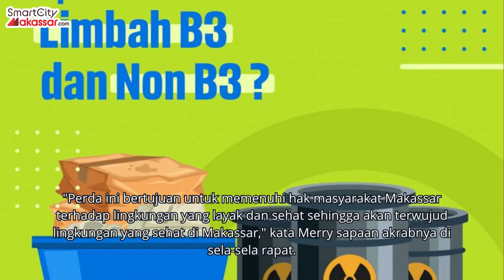Dukung Ranperda Pengolahan Limbah B3: Saya Akan Bentuk Gakkum dan Pengawas Lingkungannya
Smartcitymakassar.com - Wali Kota Makassar Moh Ramdhan Pomanto mensupport penuh
Ranperda Inisiatif Komisi C Bidang Pembangunan DPRD Makassar Tentang Pengolahan Limbah Bahan Berbahaya dan Beracun (B3).

Danny Pomanto sapaan akrabnya bahkan mengaku akan mendukung dengan pembentukan penegakkan hukum (Gakkum) juga pengawas lingkungannya.

"Momennya pas, saya juga akan membuat penegakan hukumnya di kota. 153 kelurahan itu akan menjadi pengawas lingkungan kemudian setiap kecamatan ada penyidik lingkungannya," kata Danny usai menghadiri Rapat Paripurna Ranperda Inisiatif Komisi C Bidang Pembangunan DPRD Makassar Tentang Pengolahan Limbah B3 di Ruang Banggar DPRD Kota Makassar, Jumat, (18/08/20230).

Apalagi, kata dia, pihaknya sementara membangun PSEL jadi momennya tepat sekali.

Ia juga menyebut, dengan adanya perda itu maka kebijakannya makin kuat.

Sementara itu Anggota DPRD Makassar Galmerrya Kondorura mengatakan limbah B3 menjadi patut diperhatikan karena paparannya menimbulkan berbagai macam masalah kesehatan.

Olehnya mesti dilakukan perlindungan kepada masyarakat atas paparan limbah itu.

Dengan pengelolaan yang baik, tambah dia, akan menghasilkan dampak positif dan signifikan terhadap kualitas hidup dan kesejahteraan masyarakat.

Makanya perlu membentuk rancangan tentang pengelolaan limbah B3 yang diharapkan mampu menjawab kebutuhan pengelolaannya secara keseluruhan di Makassar.

"Perda ini bertujuan untuk memenuhi hak masyarakat Makassar terhadap lingkungan yang layak dan sehat sehingga akan terwujud lingkungan yang sehat di Makassar," kata Merry sapaan akrabnya di sela-sela rapat.

Pun, lanjut dia, limbah itu sebenarnya dapat dimanfaatkan menjadi substitusi bahan baku, substitusi sumber energi dan lainnya.

Dengan demikian pengelolaan limbah B3 mesti diatur khusus pada suatu peraturan daerah tersendiri agar lebih optimal.